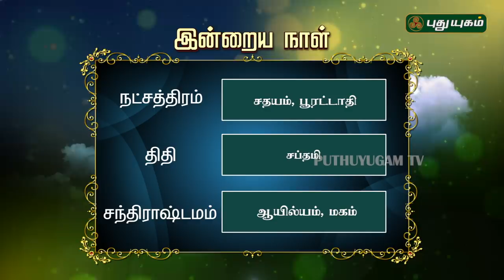இன்றைய ராசி பலன்கள் | 14/12/2018 | Puthuyugam TV